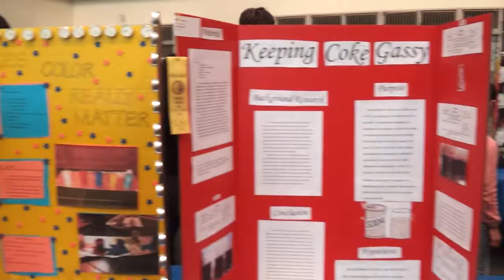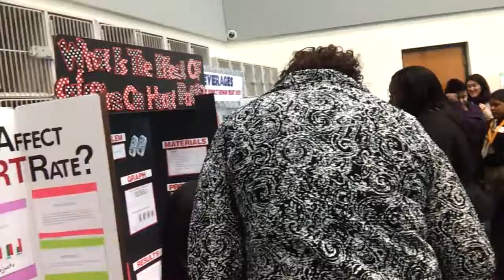Science fair projects- Dekalb Magnet School